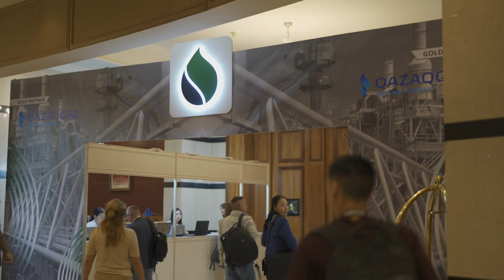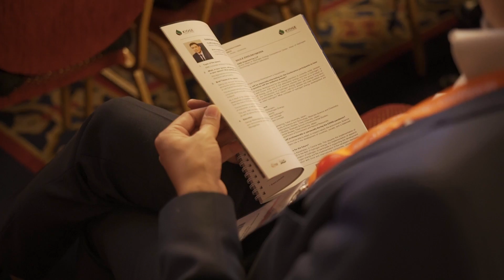KIOGE Conference 2022